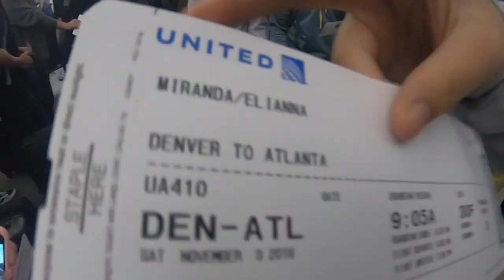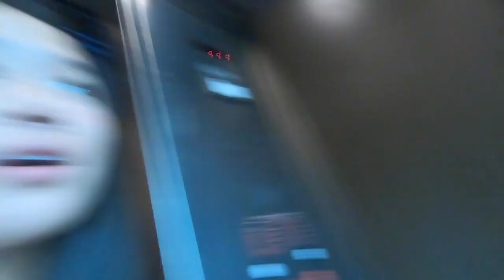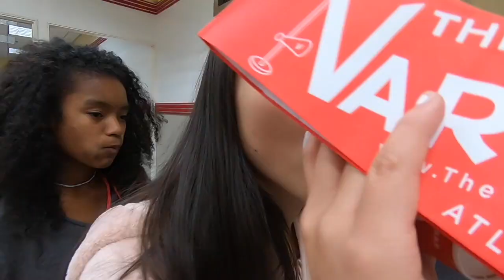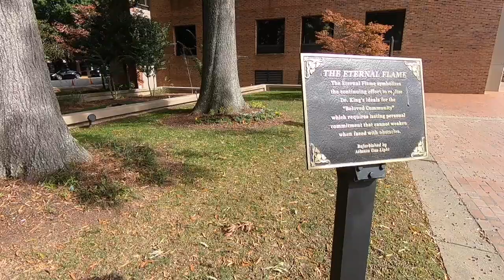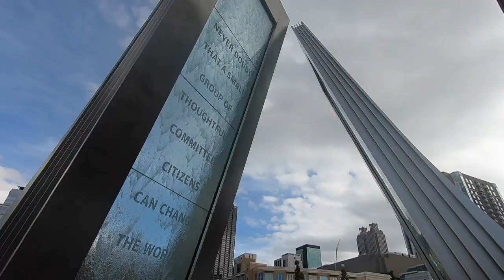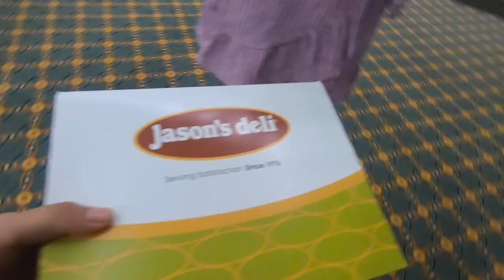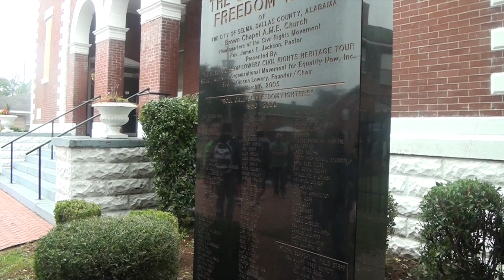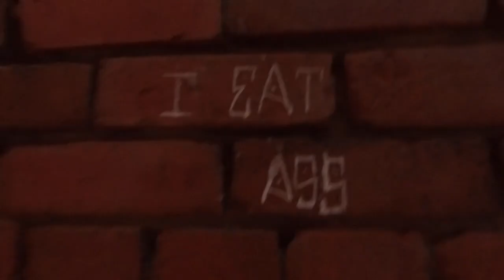south trip vlog | pt 1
~the south trip vlogs are finally here!! After months of people asking… I finally sat my ass down and edited this thing so I hope you enjoy

I hope to upload more often so please stick around cause some of my content might be interesting someday. ok well... bye.

main insta: @chmirandx
tumbling insta: @catherine.flipz

thank you mailin for all the sounds to bleep out *naughty* words

~q&a~
name: Catherine Miranda
camera: usually GoPro, Canon rebel t3, or iPhone
editing software: iMovie ayeeeeee

stay hydrated ladies!